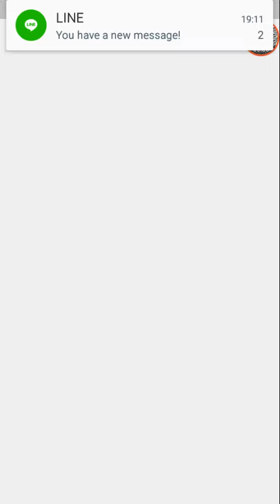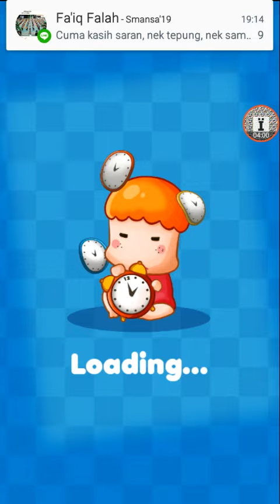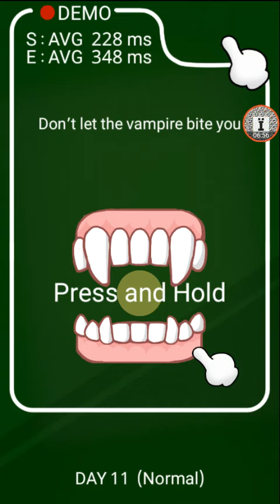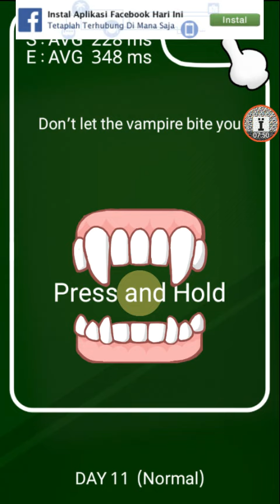First Video - Play Thougest Game Ever 2 IbrilNgegame - 1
Karena masih baru, untuk awal awal pembukaan channel ini akan diisi dengan video video random dari Brillian Ravi atau Ibrïl Alvriano! So stay cool dan selamat menonton